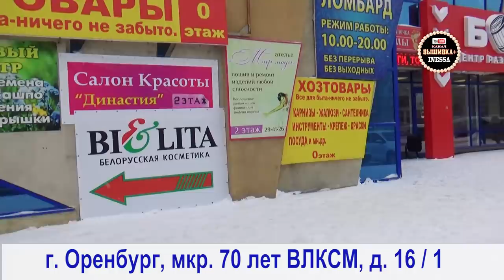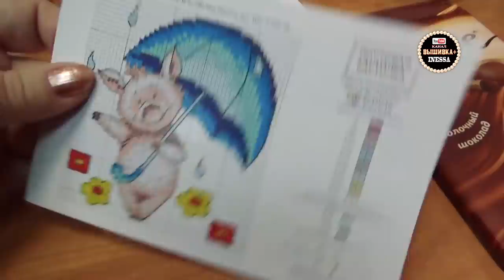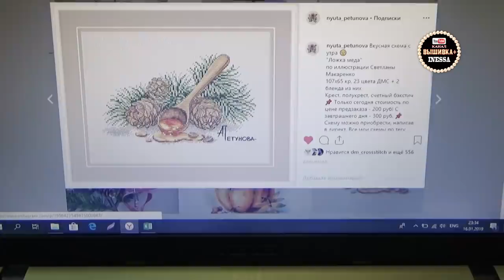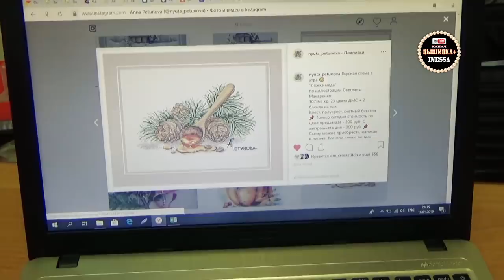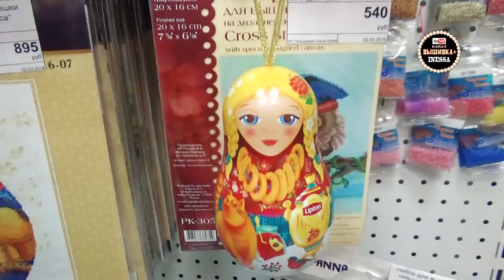В гостях у Ольги (Радуга Вышивки). Рукодельный VLOG.